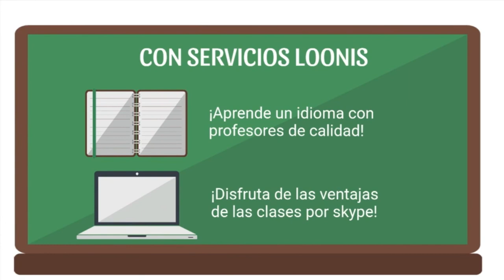327 ENAMORADOS DE LA MADRE LA SEXUALIDAD FEMENINA RADIO